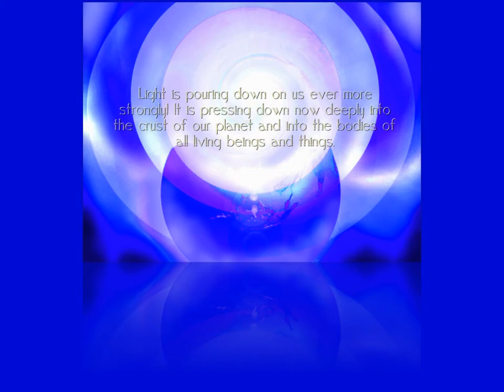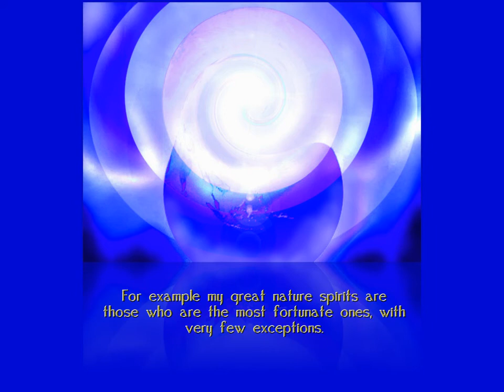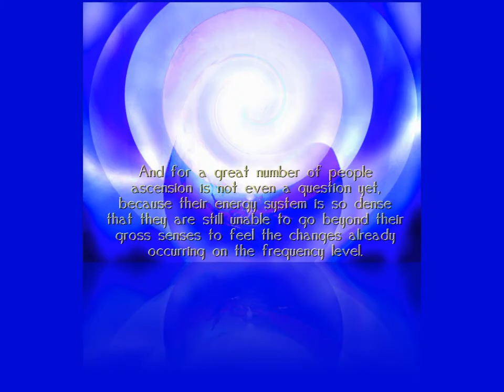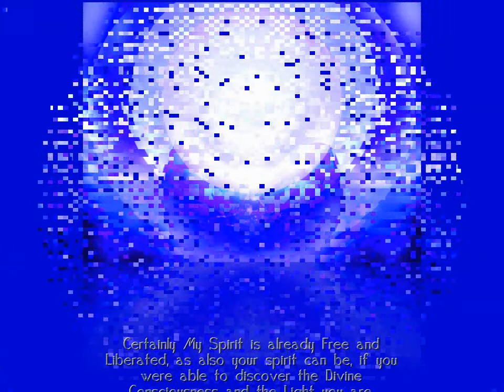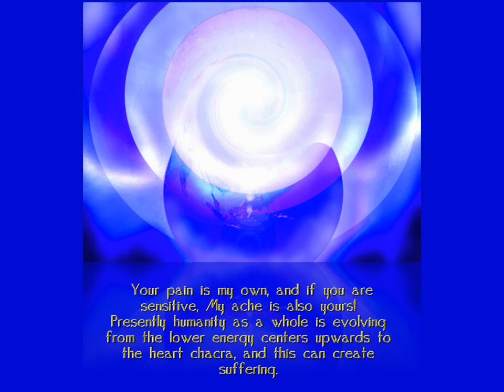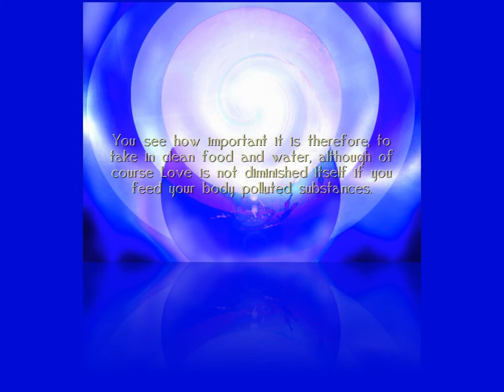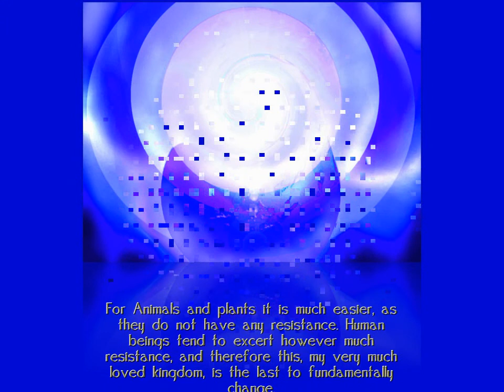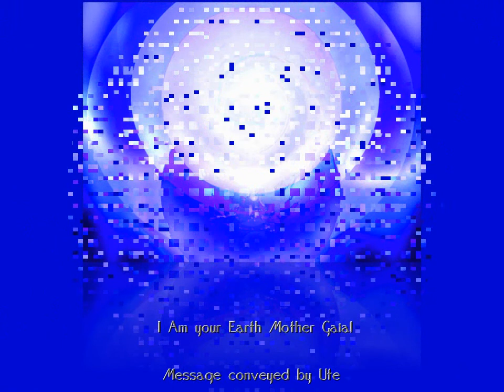MESSAGE FROM GAIA (3): THE TRANSITION PROCESS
~ Please watch in HD quality!
" Light is pouring down on us ever more strongly! It is pressing down now deeply into the crust of our planet and into the bodies of all living beings and things.

I have been asking Gaia about this light process and how She is experiencing it in her planetary body. "